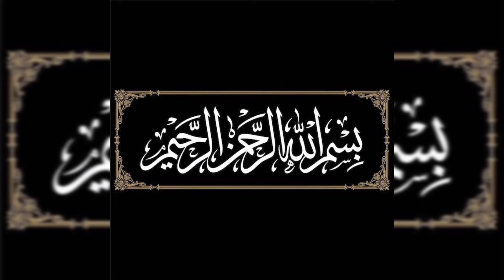Jacket Style Baby Dresses For Summer 2024 | New Baby Dress Designs 2024 | Baby Frock Design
This channel is all about fashion,dress designs, designing ideas and also  for stitching ideas.

I collected all these beautiful pictures to give you some ideas for designing ideas and stitching purpose.